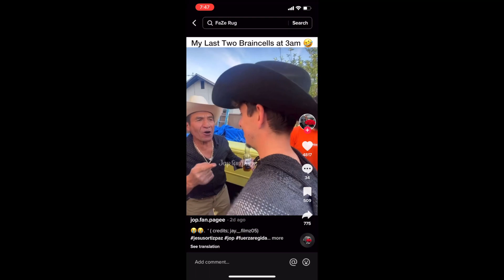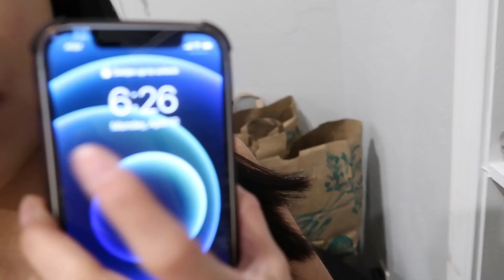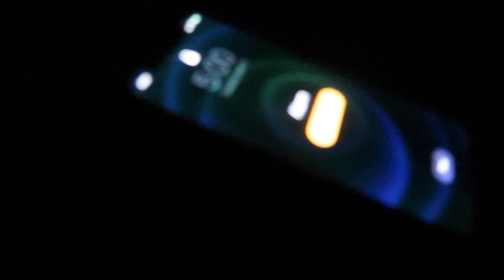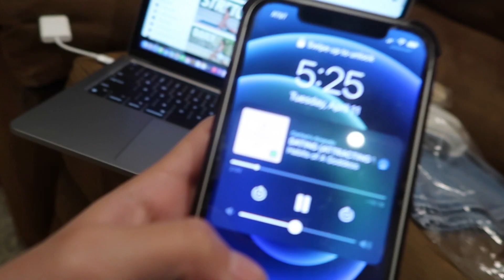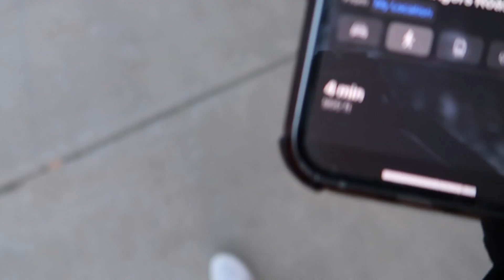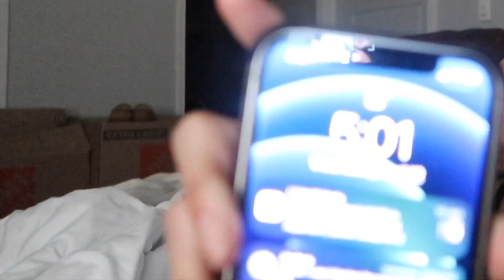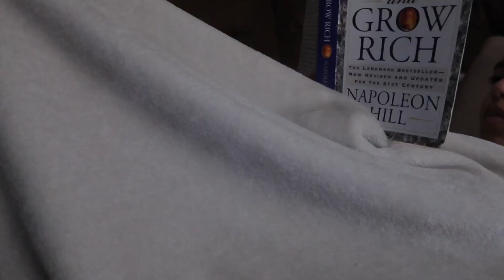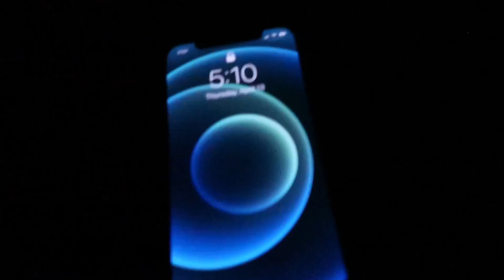i woke up at 5 AM for a week (is it worth it??)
my dumbas accidentally deleted the last video 😭